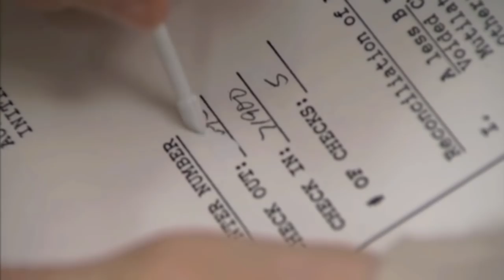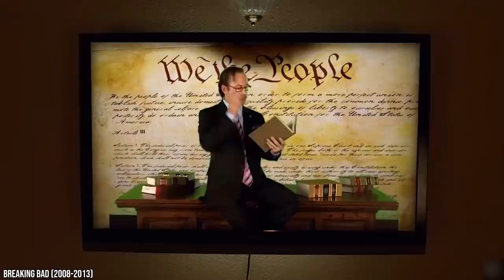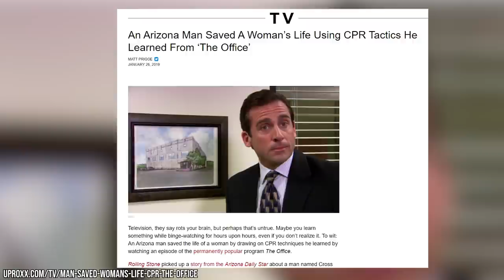The Office Reunion is Finally Happening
The Office is single-handedly one of the best mockumentary TV shows to ever air. We can't seem to get enough of Jim, Pam, Michael, Dwight, and the crew. Even Jan and Allison had their charm. The show was a massive hit and spanned 9 seasons. Not too shabby for a show that almost got canceled after season 1.

It was hard to say goodbye when the show finally came to an end and to many diehard fans of the show - and there are quite a few - they never did say goodbye. The show has seen record-high viewership on Netflix. Fans of the show routinely watch every episode dozens of times. There is such a rich fanbase for the show unlike so many other more forgettable sitcoms from the same era.

And to many devoted fans, The Office never really ended. Even though the show wrapped up in 2013, it has been one of the most rewatched shows in history. Streaming platforms like Netflix have consistently seen record-high viewership for the series - and for very good reason! The show not only experienced high Nielson ratings throughout it's run but it also garnered major critical acclaim racking up awards and nominations from prestigious organizations like The Emmy's and The Golden Globes that numbered 48 and 186 respectively.

Not to mention, few shows have ever achieved quite the same level of fandom as The Office. So when the show finished up its 9th and final season, many lovers of the show have questioned whether there would ever be a reprisal, reboot, or reunion of the show.

The cast had tremendous chemistry and the writing was always so solid. Has there ever been such a relationship arch-like Jim and Pam? We can't think of any.

Fans of the show will be really excited to hear the good news and rumors that are coming out of NBCUniversal recently. It sure looks like we haven't seen the end of The Office cast that we grew to love so deeply. We'll cover that good news while also divulging 8 other secrets that you never knew about the beloved mockumentary TV show.